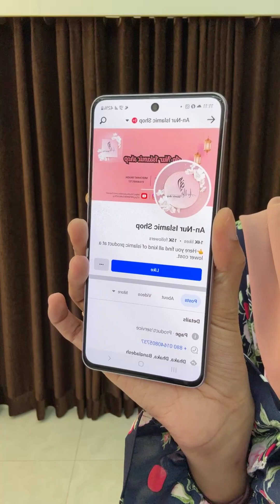Turkish pattern attire & long gown attire💕Page name ---An-Nur Islamic Shop💕✨Nermeen Ahmed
For order inbox in Facebook page -- An-Nur Islamic Shop
Visit showrooms